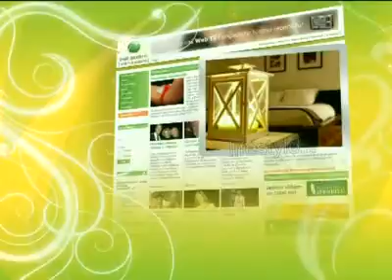Svijet ljepote - Crocktail